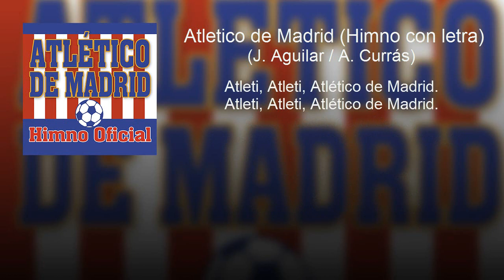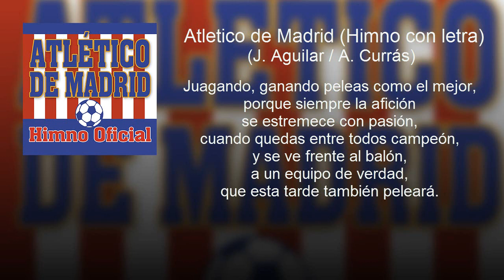Himno Atlético de Madrid - José de Aguilar (con letra - lyrics video)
Apoyar a tu equipo en un día de partido es una sensación única y más si se puede hacer acompañado por grandes temas musicales. En el CD de José de Aguilar, Atlético de Madrid, todos los hinchas de esta agrupación podrán disfrutar de los mejores cánticos para alentar a sus jugadores. ¡Aprende el himno del Atlético y ve a cantarlo a la cancha!

Música en este vídeo (correcta):
Canción: Himno Atlético de Madrid
Artista: José de Aguilar
Álbum: Atlético de Madrid

Letra Himno Atléico de Madrid
  (J. Aguilar / A. Currás)

Atleti, Atleti, Atlético de Madrid,
Jugando, ganando, peleas como el mejor,
porque siempre la afición,
se estremece con pasión,
cuando quedas entre todos campeón,
y se ve frente al balón,
un equipo de verdad,
que esta tarde de ambiente llenará.

Yo me voy al Manzanares,
al estadio Vicente Calderón,
donde acuden a millares,
los que gustan del fútbol de emoción
Porque luchan como hermanos,
defendiendo su colores,
en un juego noble y sano,
derrochando coraje y corazón.